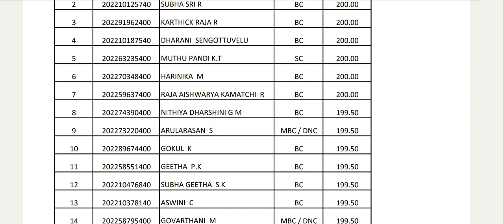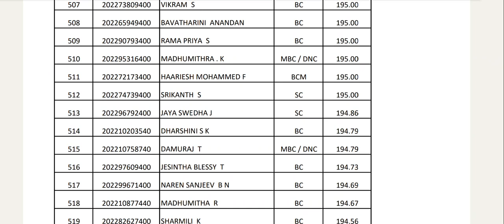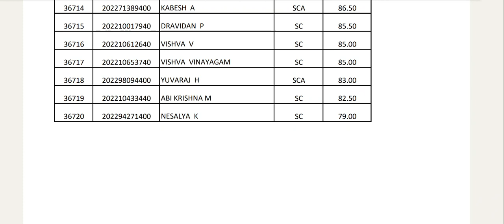TNAU-2023|Agriculture Counselling Acadmic General Rank list|2022|உங்கள் Rank என்னவா இருக்கும்?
for admission help Google form